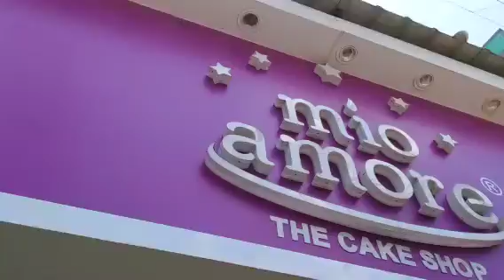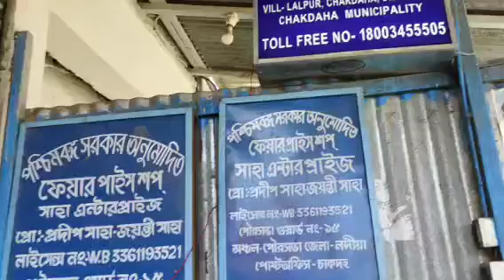ছোট ননদের বাড়ি এসে এটা কি হলো? 😳 একইসঙ্গে তিন জনের বিবাহ বার্ষিকী পালন হল।😱✅💚🧡💜